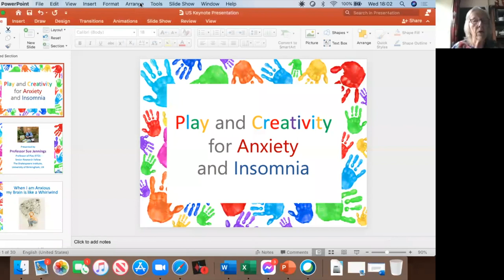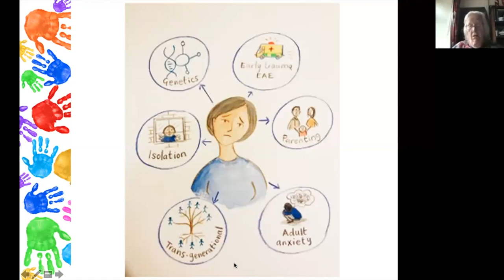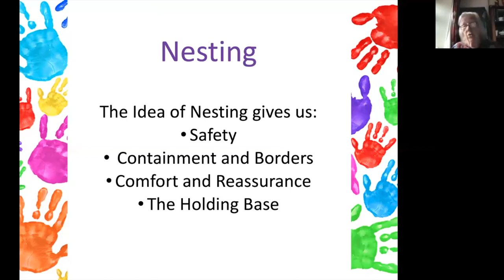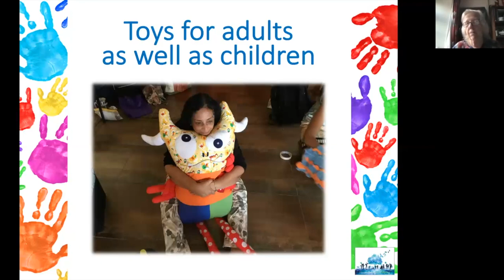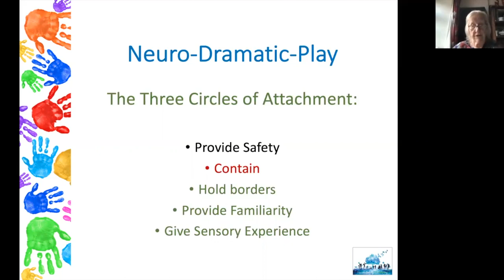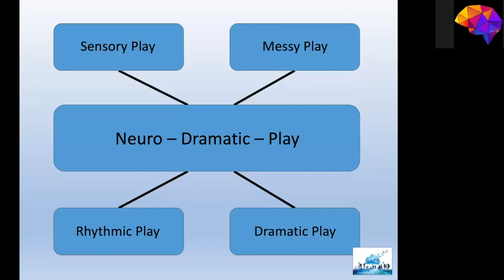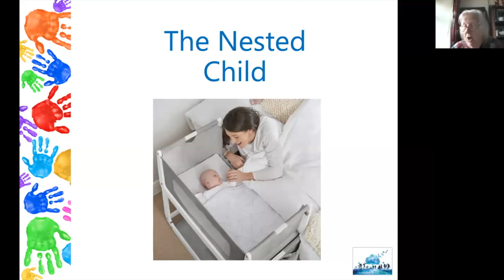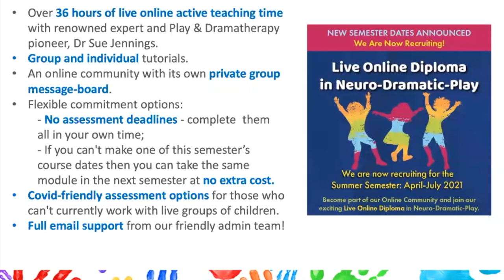Training for Therapists: NeuroDramatic Play Therapy for Anxiety and Insomnia with Dr. Sue Jennings